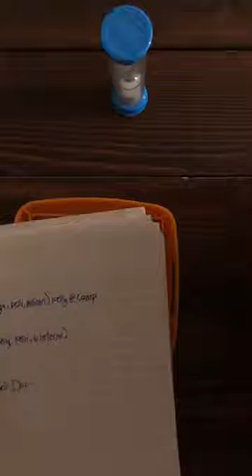Boggle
I HEREBY RELEASE, WAIVE, DISCHARGE, AND COVENANT NOT TO SUE The Center for Individuals with Physical Challenges and its affiliates, participants, volunteers, directors, facilities, vendors and staff from any and all liability, claims, demands, expenses, omissions, actions, and causes of action arising out of or related to any loss, damage, or injury that may be sustained by participating in The Center’s virtual classrooms or using The Center’s virtual classroom instruction videos.